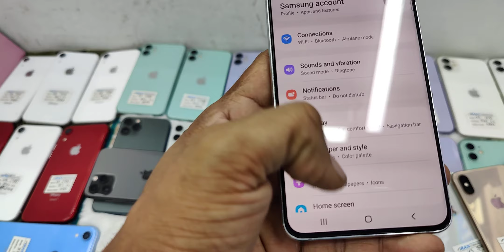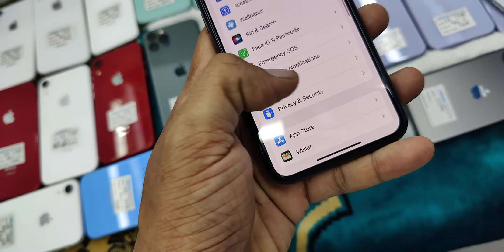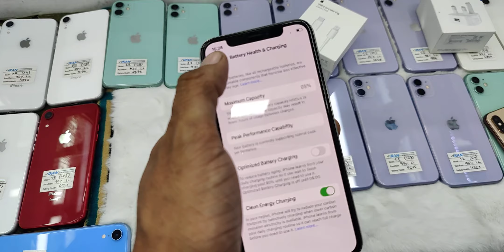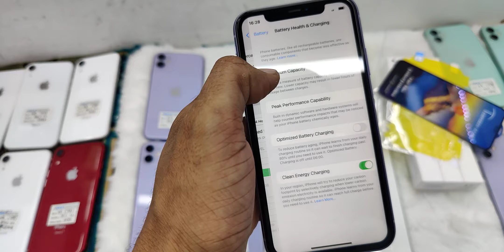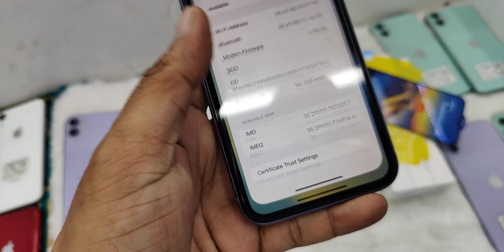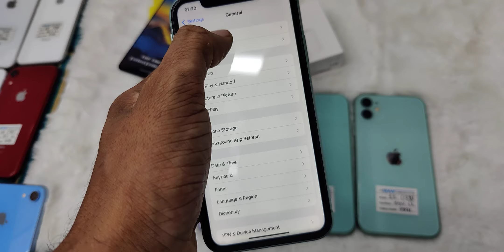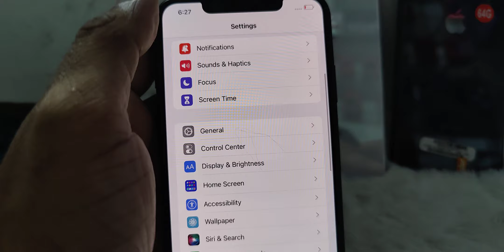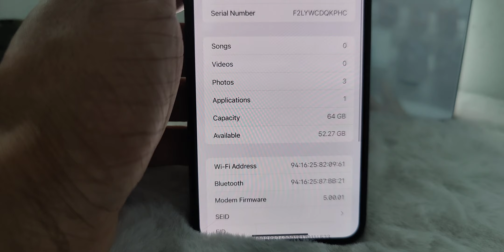Apple💥New Used Stocks 🤗 God Price Condrion,s❣️apple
Basunshara City Shopping Mall💥
New Iran Communiction❣️
6/B-Shop34